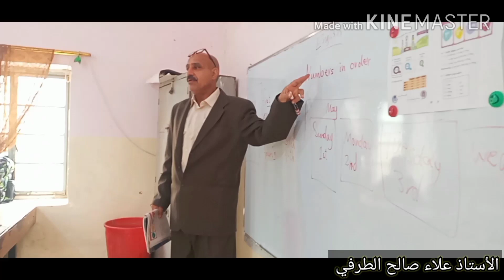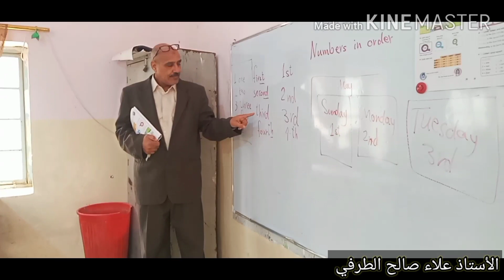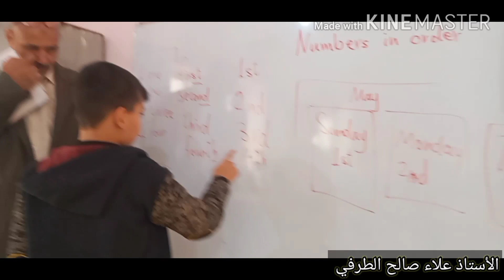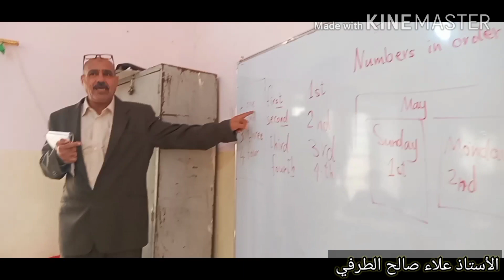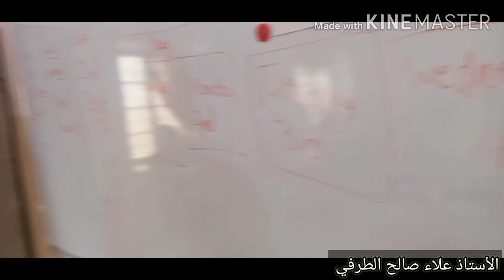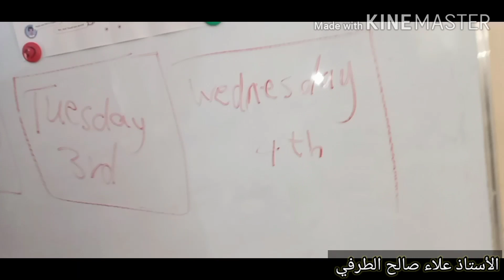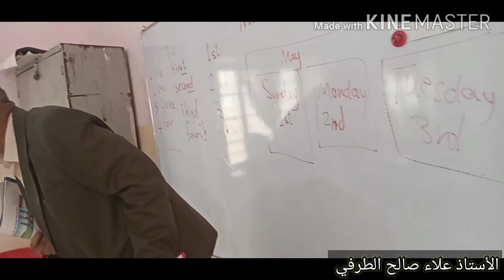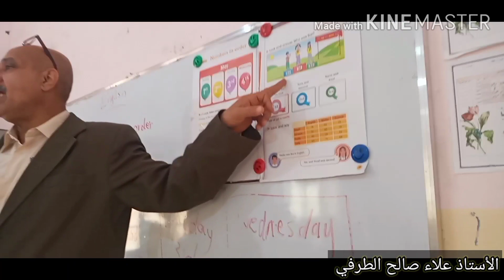جانب من احد دروس اللغه الانكليزية الصف الرابع الابتدائي الوحدة 3 في كتاب التلميذ الدرس6 ص 48/49.....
مدرسة الحسين (ع) الصف الرابع الابتدائي/أ في يوم السبت المصادف 3/12 /2021 أثناء الدوام الصباحي.